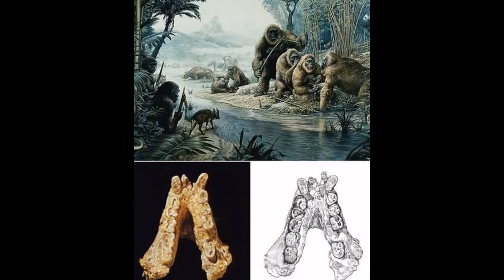Нuman prehistory. Предыстория человека